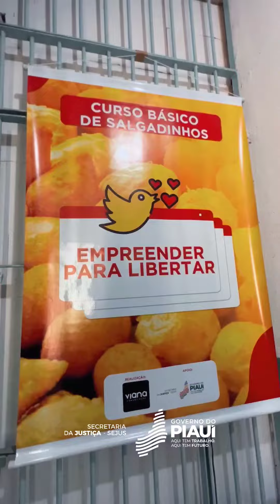Inicia curso de salgadinhos gourmet na Penitenciária Feminina de Picos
Curso de salgadinhos gourmet para as internas da Penitenciária Feminina de Picos através do projeto "Empreender para Libertar".